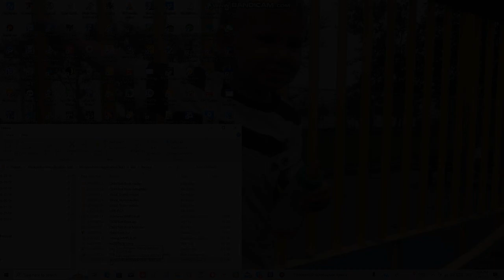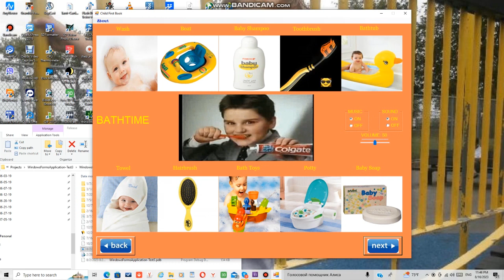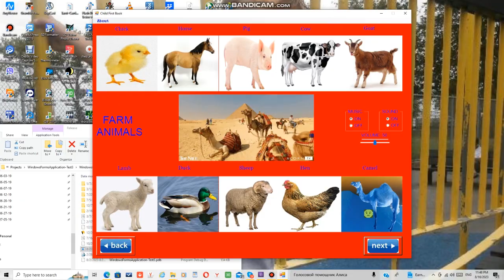Child App First Book Educational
This is the first interactive book for children who want to acquire basic skills for their development. There are 12 pages, 10 things on each page. Topics: colors, things that go, bath time, bedtime, mealtime, food, myself, outside, clothes, toys, pets, farm animals. Sounds and background music will make it more entertaining for the kids.